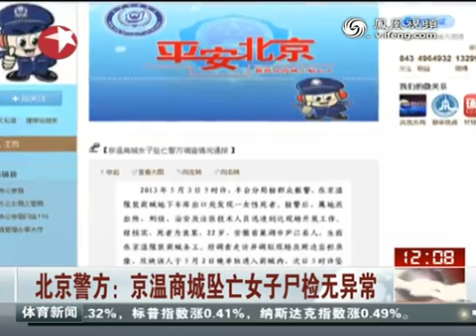北京警方：安徽女子京温商城自主坠亡 排除性侵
北京市局就京温跳楼事件作出回应，指出22岁安徽女孩袁利亚为自主高坠。京温跳楼事件现场